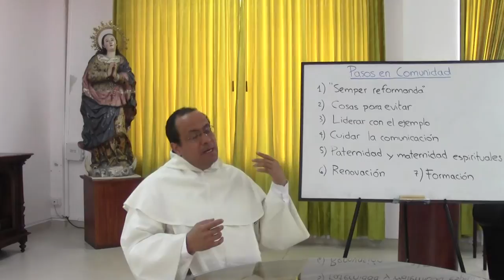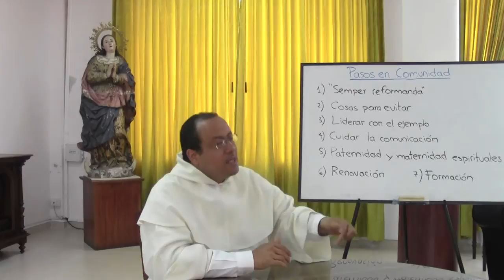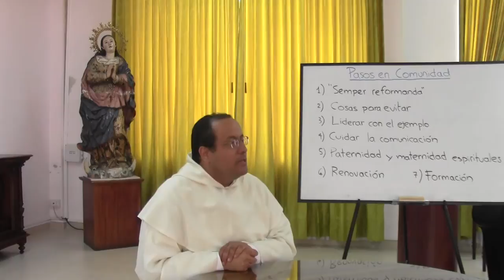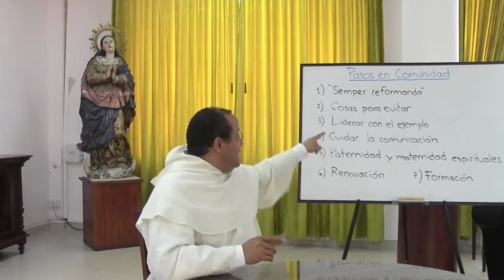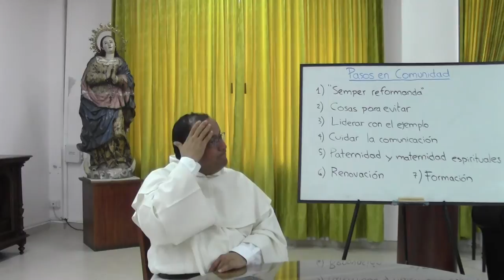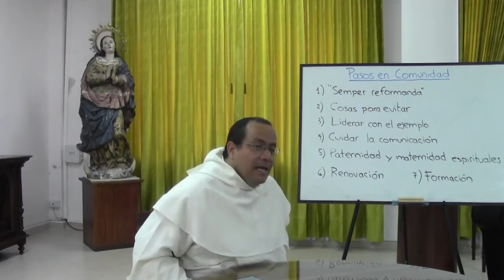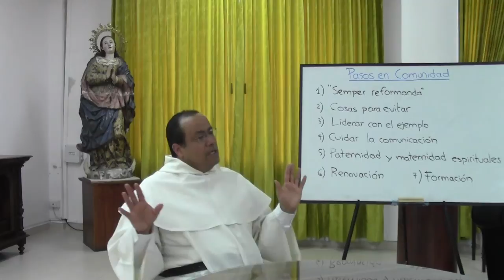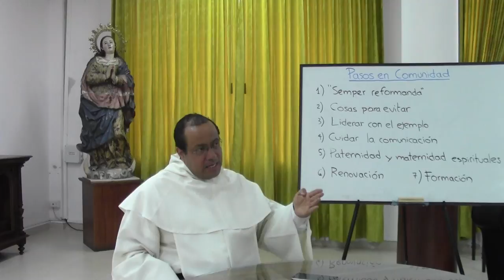La Pascua, sus Enemigos y sus Victorias, 7 de 8, Propuesta de renovación comunitaria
[Retiro Espiritual con un grupo de Hermanas Dominicas de la Presentación, en Bogotá. Semana Santa de 2014.]

Tema 7 de 8: Propuesta de renovación comunitaria

Especialmente los equipos pastorales de las diócesis y las instancias de discernimiento y gobierno en las comunidades religiosas han de hacerse preguntas específicas y tomar decisiones consecuentes. He aquí algunas indicaciones:

(1) Recuérdese ante todo aquello de la "Ecclesia semper reformanda." Lejos de todo derrotismo o irenismo, sabemos que hay que evitar escandalizarse; acostumbrarse; negociar con el pecado; pretender solucionarlo todo con un par de acciones drásticas; reformar sólo a los que nos caen mal o son débiles ante nuestra autoridad.

(2) Hay que liderar con el ejemplo: Visibles sin ostentación ni exhibicionismo; accesibles y proactivos; sobrios en todo: funcionales sin lujos ni distancias innecesarias.

(3) Debemos cuidar la comunicación: Sea ella directa, ágil, clara, breve, con pocos adjetivos y adverbios.

(4) A pesar de los nuevos y ágiles medios de comunicación, no puede disminuir la importancia del tiempo compartido en persona. Necesitamos escritos más cortos y conversaciones más largas.

(5) Hacer apropiado énfasis en los logros: pedagogía del estímulo.

(6) Incluir elementos narrativos sobre todo de tipo testimonial.

(7) Sin perder eficiencia, cultivar un mayor sentido de paternidad y maternidad espiritual, lo cual implica incluir en el diálogo: tentaciones, sacramentos, oración, lecturas recomendadas.